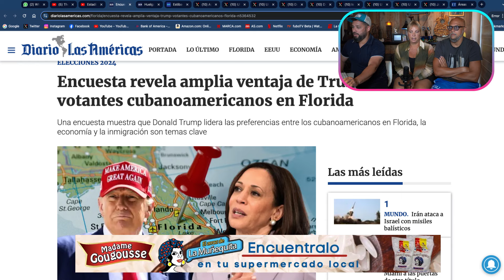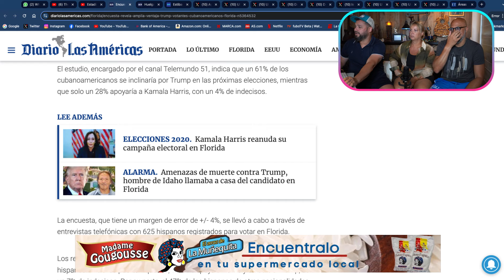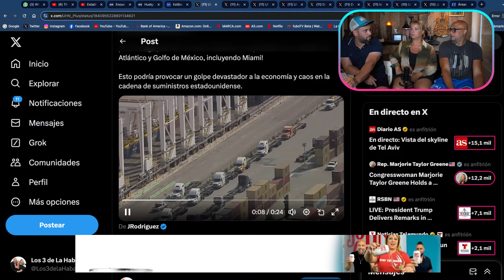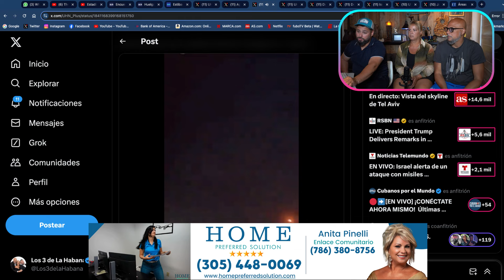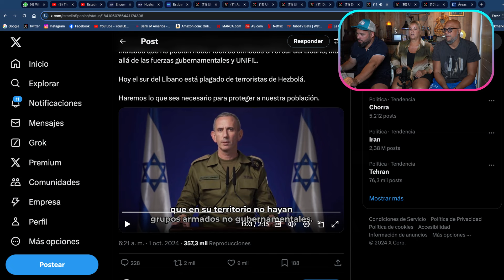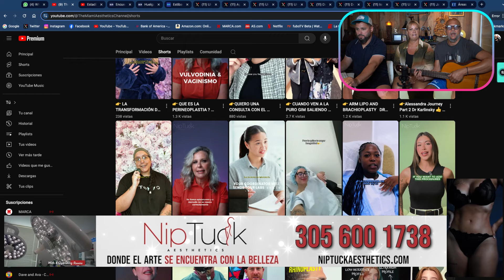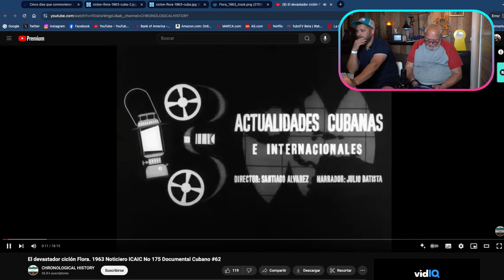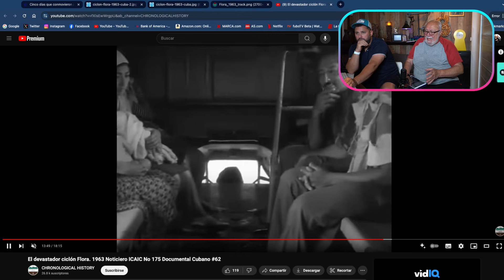🔥LOS 3 DE LA HABANA PODCAST LIVE 🔴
😜"El mas bonito de las redes"
🗓 Todos los Martes y Jueves 8:00 PM
🚨COMPARTE, COMPARTE, COMPARTE

Únete a este canal para acceder a sus beneficios:
Los 3 de La Habana (Official Channel)